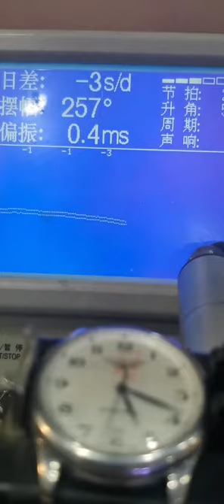Be a caring watch repairer men's mechanical watch Longines watch repair Mr Zhang recycling xr